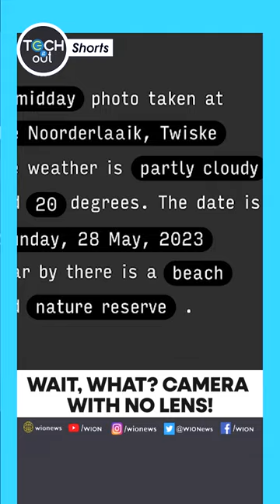Wait, what? Camera with no lens! | Tech It Out Shorts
Can you imagine a camera without a lens sounds bizarre, doesn't it? But what if we tell you that there is a new camera in town that defies the norms of conventional photography instead of relying on a lens. It uses Artificial Intelligence and GPS data to take pictures.